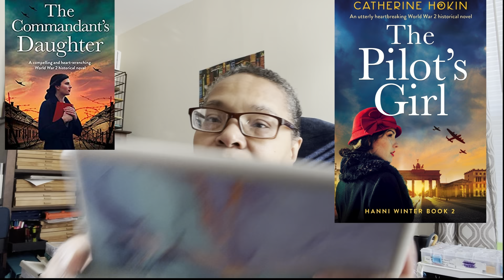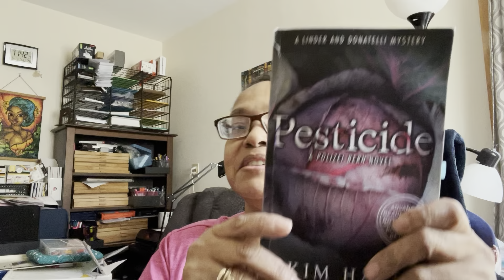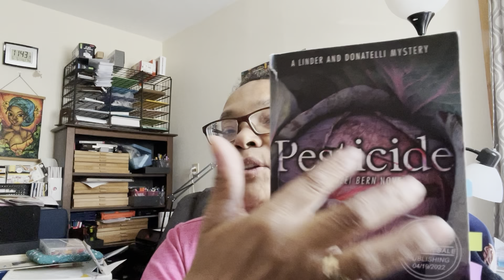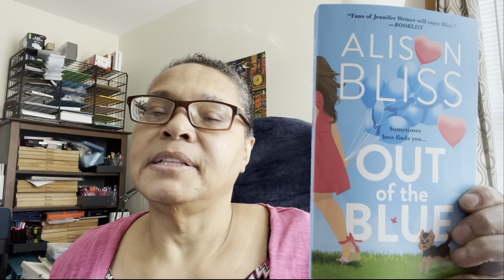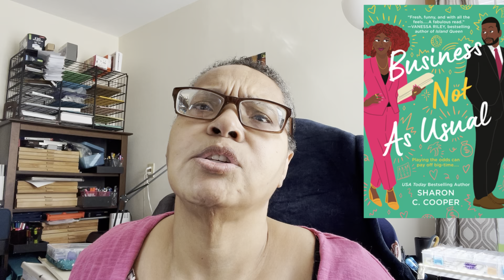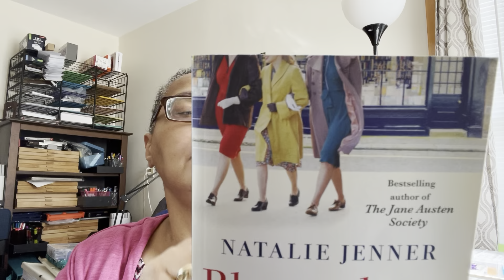April 2022 Wrap Up - 54 books read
April Wrap Up

54 Books Read
(164 YTD)
17,796 pages read
(53,444 YTD)
8 Audiobooks
38 NetGalley eARCs
4 Print ARCs
31 Blog Posts
24 Blog Tours
20 NetGalley Reviews
68 YouTube videos
  (54 Reviews and book discussions)

January favorite - The Dust Bowl Orphans by Suzette D. Harrison
February favorite - A Life for a Life by Carol Wyer
March favorite - Love People Use Things by Joshua Fields Millbourn and Ryan Nicodemus
April favorite - Take My Hand by Dolen Perkins-Valdez

Own voices 8:10
Take My Hand Dolen Perkins-Valdez

Cozy Mysteries 8:47
A Plot Most Perilous  by Genevieve Essig
Murder at the Gardens by Lisa Cutts
Deadly Summer Nights by Vicki Delaney
Deadly Director's Cut by Vicki Delaney
On Skein of Death by Allie Pieter
Knit or Die Trying by Allie Pieter
A Body on the Beach by Dee MacDonald

Historical Fiction 10:23
The Pilot's Girl by Catherine Hokin
Garden of Secrets by Suzanne Kelman
A Perilous Perspective by Anna Lee Huber (l)
Shadows in the Mind's Eye by Janyre Tromp

Memoirs 16:40
Unmasked  by Paul Holes
My Seven Black Fathers by Will Jwando

Mysteries & Thrillers 19:22
Renegade by Nancy Allen
The Paris Apartment by Lucy Foley
Instinct by James Patterson; Howard Roughan
Killer instinct by James Patterson; Howard Roughan
Steal by James Patterson; Howard Roughan
Crimson Summer by Heather Graham
Fool Me Once by Ashley Winstead
Am Impossible Imposter by Deana Raybourn
Her Silent Prayer by M. M. Chouinard
Widow Falls byKiersten Modglin
The Breakdown by Arianne Richmonde
Watch Her Disappear by Lisa Regan
Pesticide by Kim Hays
Silent Little Angels by Jennifer Chase
The Younger Wife  by Sally Hepworth
Pieces of Her by Karin Slaughter
The Widow's Husband by Lesley Sanderson
Death of the Black Widow by James Patterson
The Wrong Victim by Allison Brennan
The Girl in the Ground by Stacy Green
The Trapped Ones by Stacy Green
The Family I Lost by Ali Mercer

Poetry 45:25
Walking Gentry Home by Alora Young

Romance 44:50
Out of the Blue by Alison Bliss
If You Ask Me by Libby Hubschur
The Cafe at Marigold Marina by Tilly Tennant
Summer at the Cape by RaeAnne Thayne
Part of Your World  by Abby Jiminez
Marcus by Lori Foster
In Bloom by Michaels , Foster, Brown
The No-Show by Beth O'Leary
Business Not as Usual by Sharon C. Cooper
The Daschund Wears Prada by Stefanie London

Self-Help 54:33
Indoor Cat by Moss & Bahr

Women’s Fiction 55:05
At Least You Have Your Health by Madi Sinha
Summer on the Island by Brenda Novak
A Family Affair by Robyn Carr
The Lighthouse Girls by B. R. Spangler
 Bloomsbury Girls by Natalie Jenner
Just the Two of Us by Jo Wilde

Soon there will be a very nice giveaway on this channel. Made it to 1K!

Amazon wishlist there will be a very nice giveaway on this channel. Made it to 1K!